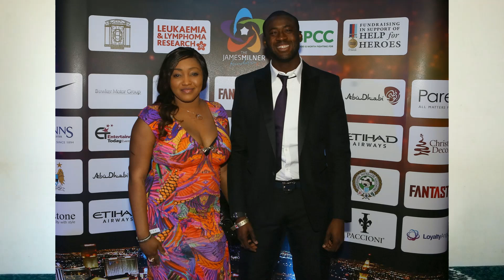À 40 Ans, Adébayor Reste Célibataire, Pourquoi ?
Adébayor est toujours célibataire. Les détails, c'est dans cette vidéo...